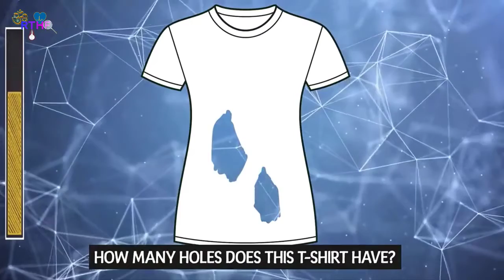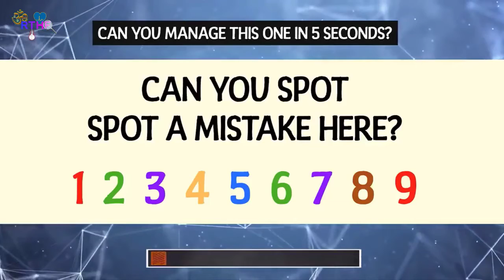మీ బ్రెయిన్ కి పరీక్ష 💥